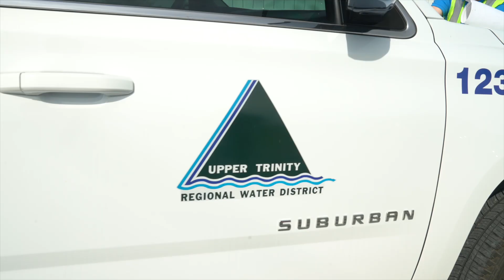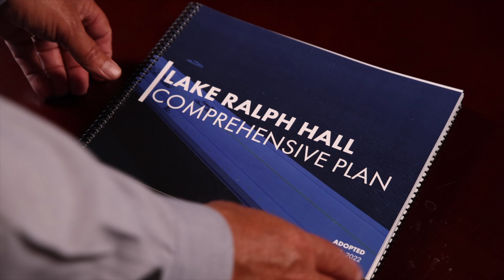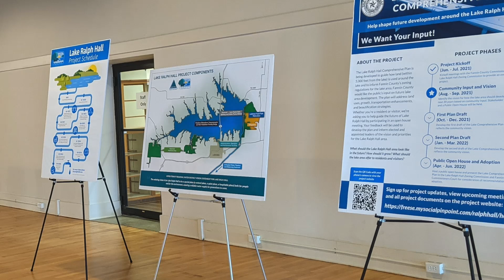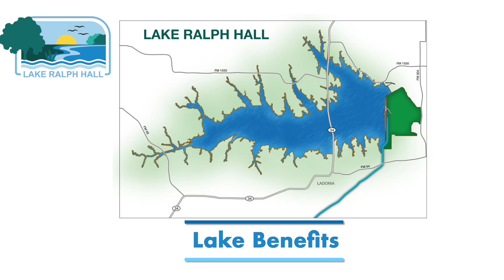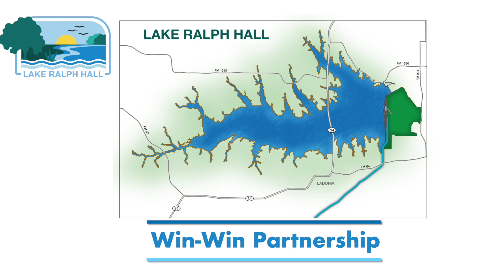Lake Ralph Hall - Providing Water, Enhancing Communities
Upper Trinity Regional Water District has collaborated with the Town of Ladonia, Fannin County, and local business leaders and citizens to develop a comprehensive plan that will serve as the blueprint for future development around Lake Ralph Hall. The plan and subsequent zoning will ensure local community benefits while also protecting the lake’s water quality.